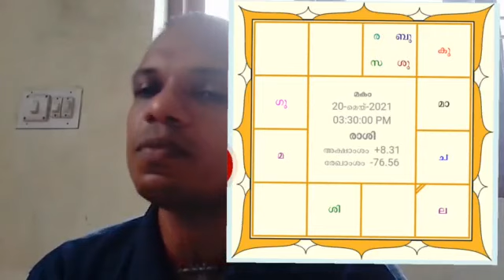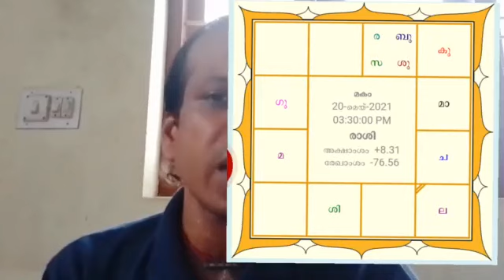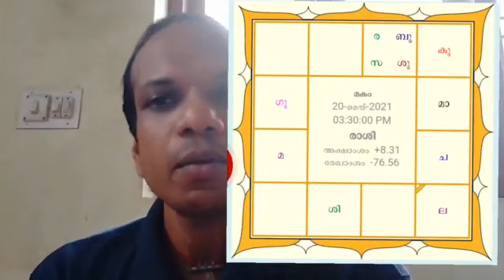രണ്ടാം പിണറായി മന്ത്രിസഭ സത്യപ്രതിജ്ഞ - ഒരു ജ്യോതിഷ വിശകലനം.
കാലാവധി തികയ്ക്കുമോ?. ഭരണ ഭാവി എങ്ങിനെ?